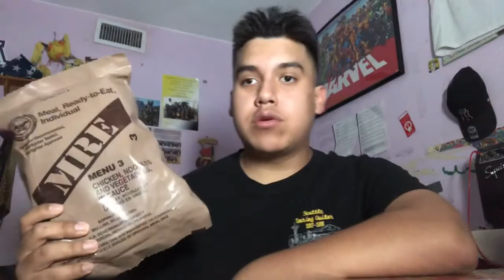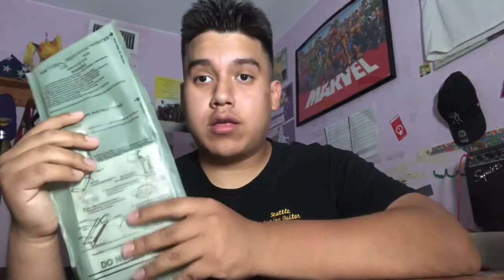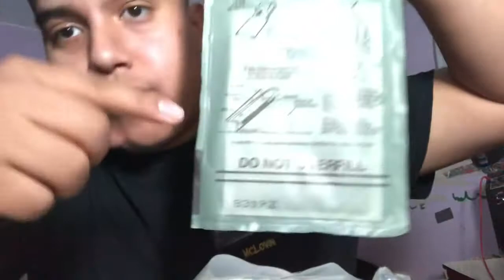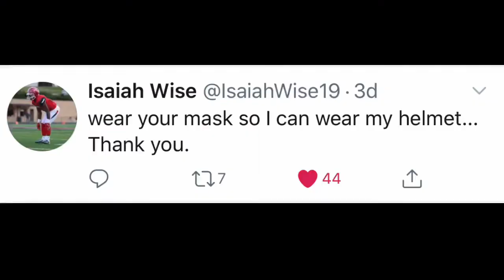Reviewing MRE (Meal Ready to Eat) | Vlog #11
I hope you enjoy this video and keeping up in my journey.

Thank you so much and take care!